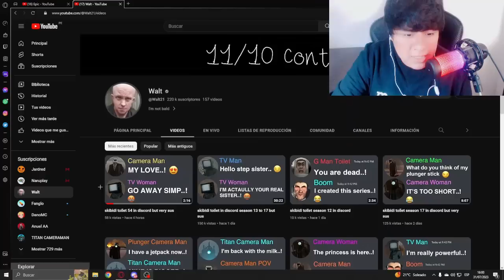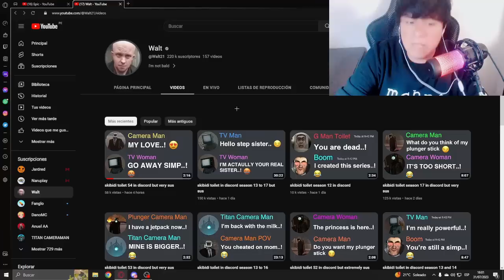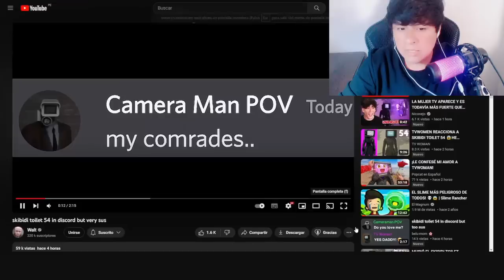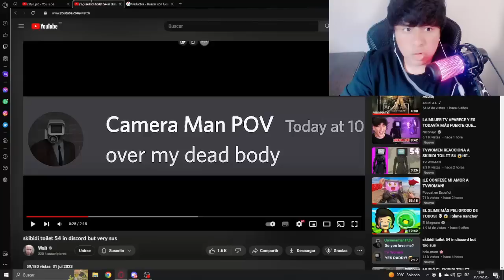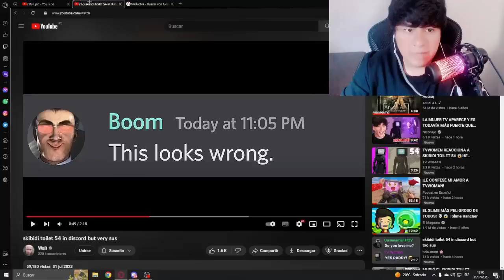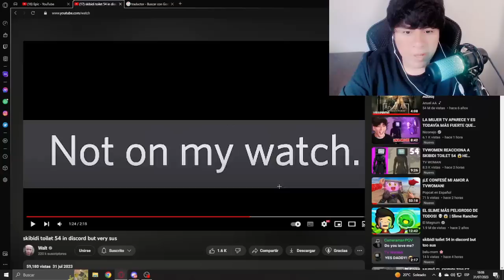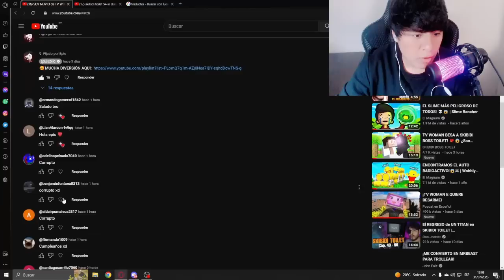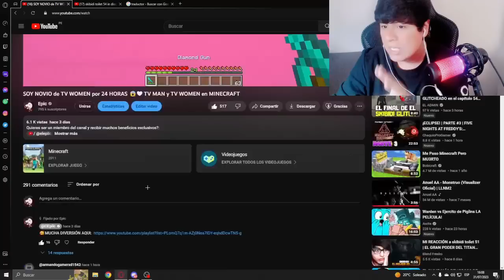Skibidi Toilet 54 pero en Discord 😂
Canal de Roblox:  @catnap-minecraft

CANAL de CAMERAMAN:   @Titan_CameramanReal
CANAL de BEBÉ CAMERAMAN:  @dogman-blox
CANAL de CAMERA WOMAN: @Dogman-minecraft